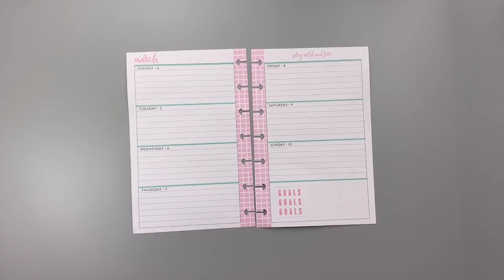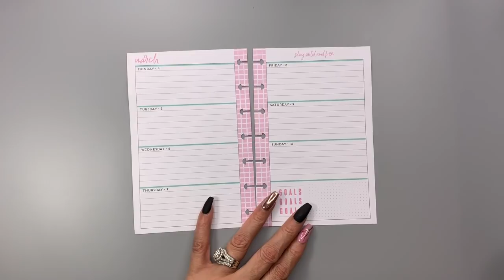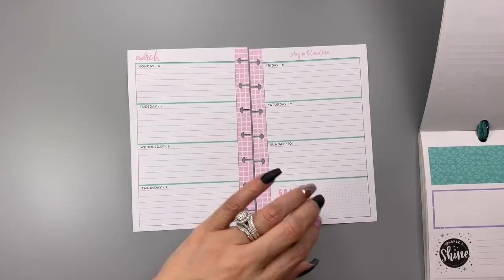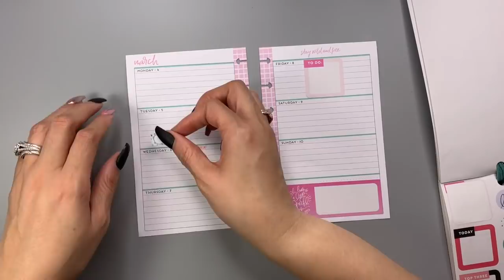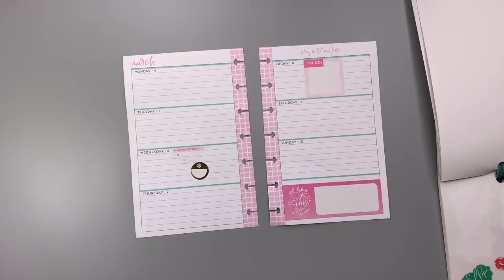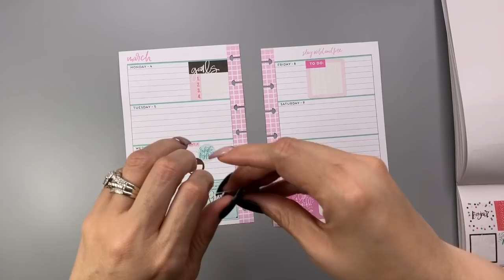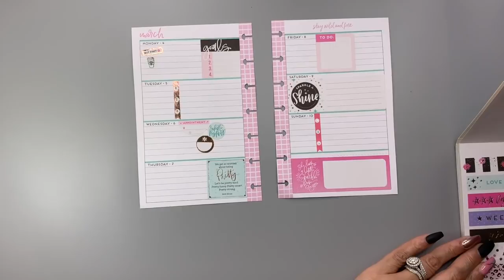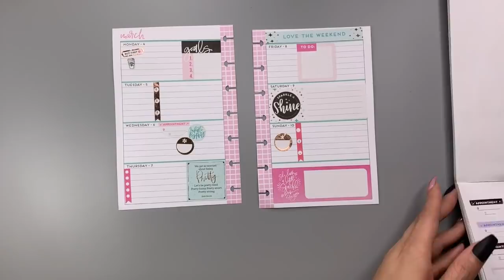Mini Mania Monday // GLAM GIRL STICKERS // Happy Planner// Plan with me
Join me as I plan out my week in my MINI HAPPY PLANNER USING Glam girl Stickers.